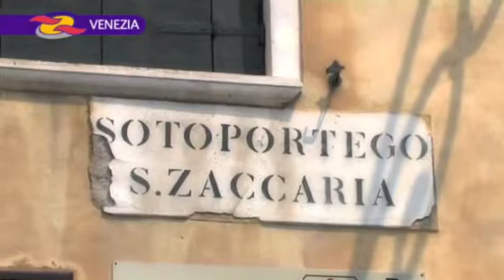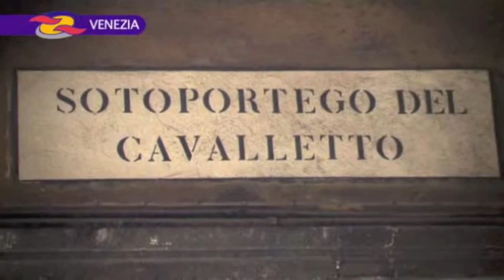Venice day trip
Venice really needs no introduction. The watery city, home to gondoliers in stripy jerseys singing in front of the Bridge of Sighs, has been a fabled holiday destination for centuries. Whether it's beautifully sunny or covered in a white vale of fog, the city is magical, charming and romantic. If your time in Italy is short, this tour is the perfect way to add the fairy-tale city of Venice to your Italian itinerary. Your full day tour includes a boat trip along the Venice lagoon as well as a walking tour of the city.

Highlights

-    Full-day trip from Milan to Venice
-    Boat trip across the Venice lagoon
-    Two-hour guided walking tour
-    Free time to explore Venice on your own
-    English speaking tour leader